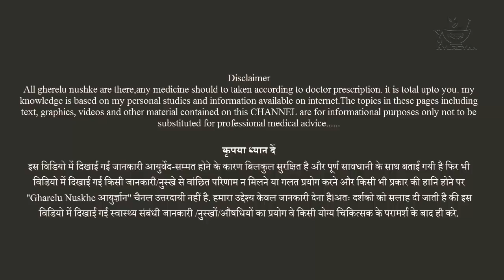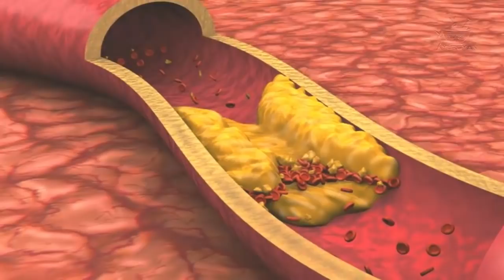2 रूपये का तेल एक रात में 5 इंच बाल बढ़ा देता है || How to Get Long Hair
2 रूपये का तेल एक रात में 5 इंच बाल बढ़ा देता है || How to Get Long Hair